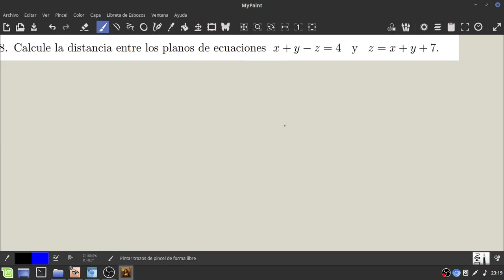AM2 | Guía 5 | Ejercicio 28